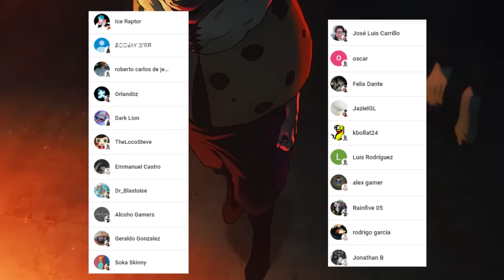TOP 10 TECNICAS Malditas mas PODEROSAS de JUJUTSU KAISEN 🌌 Actualmente 2024🌎 Destruyen el PLANETA ??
HOLA AMIGOS LES TRAEMOS UN NUEVO VÍDEO DE JUJUTSU KAISEN ESTA VEZ HABLANDO SOBRE EL TOP DE LAS TECNICAS MALDITAS MAS PODEROSAS DE JUJUTSU KAISEN , DEJENME SU OPINIÓN EN LOS COMENTARIOS.